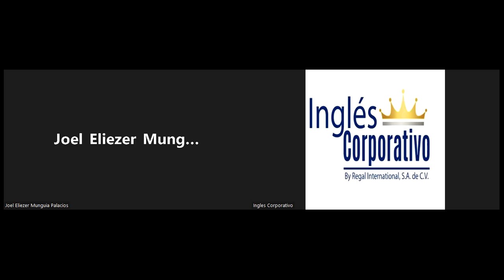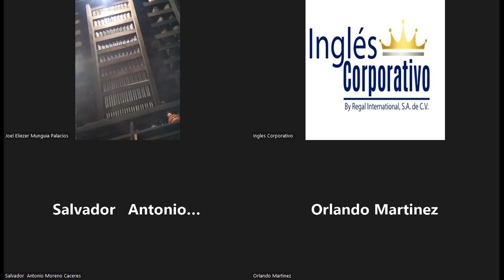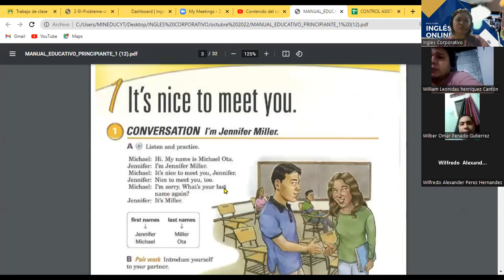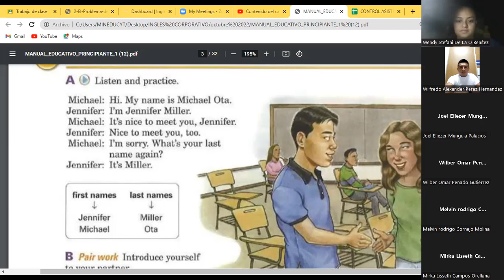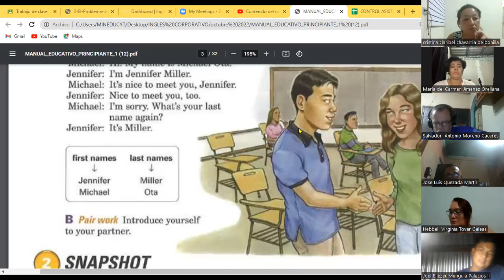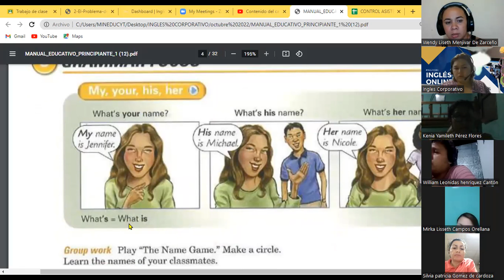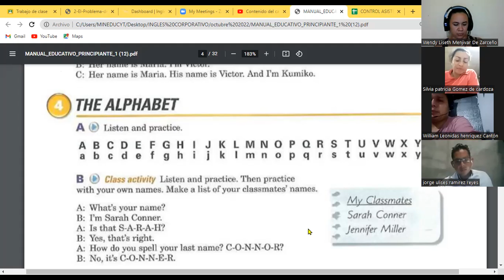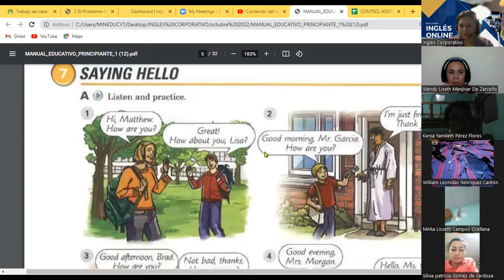Inglés Corporativo-27-09-22 The Alphabet